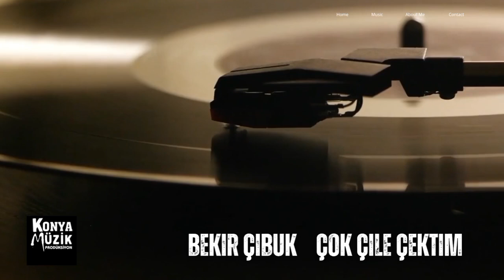Bekir Çıbuk _ Çok Çile Çektim